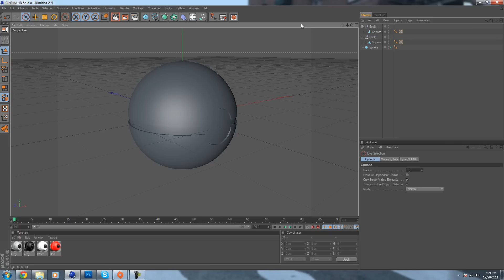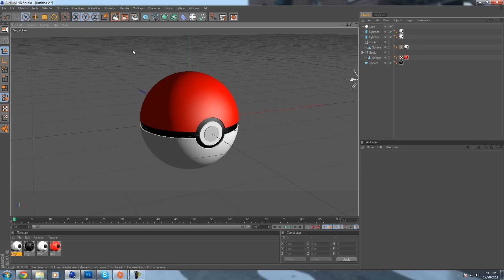Speed Art #1 : Creating Pokeball From Scratch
This is my first upload in a long time, I don't usually get to upload anything, I am on facebook :P look me up photoshop211 :P ye so be generous, 10 likes says another video.
20 likes gets a tutorial on how to make this.
And yes, i do know that this has nothing to do with PS